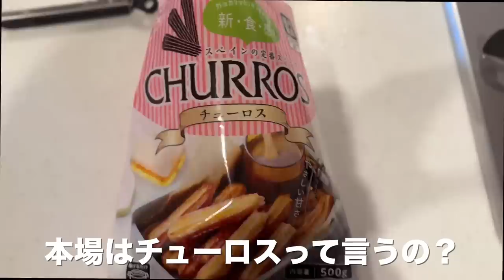初めての業務スーパーで爆買い🍖🍪食べてみた感想あり😍😰